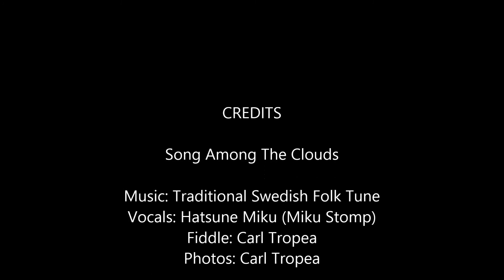Song Among the Clouds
Hatsune Miku (Miku Stomp) with Hardanger fiddle  Traditional Swedish folk tune. Photos and performance by Carl Tropea                     This is a rough trial and I hope to improve as I get experience with the use of the effects pedal.